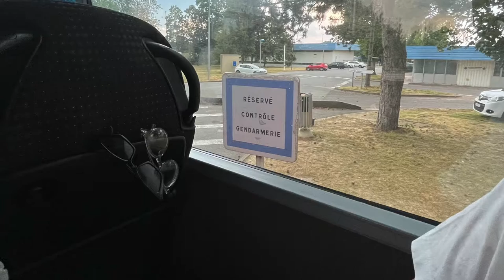london to paris | blablacar bus review